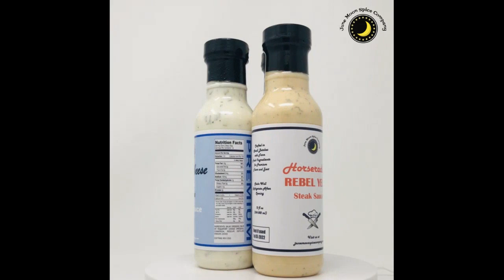Steak Sauce Variety 3 Pack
Premium Steak Sauce Variety 3 Pack